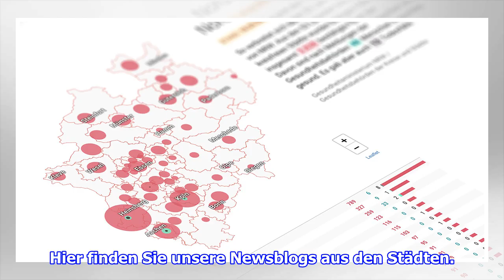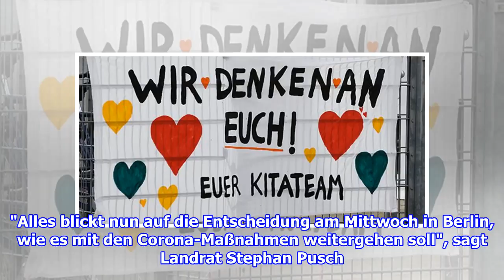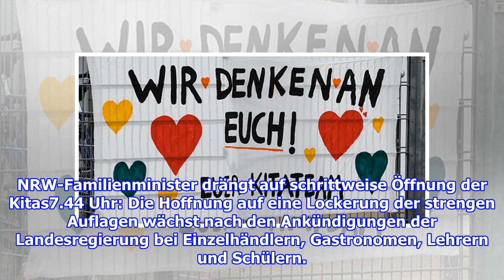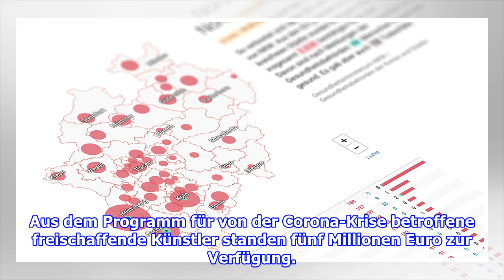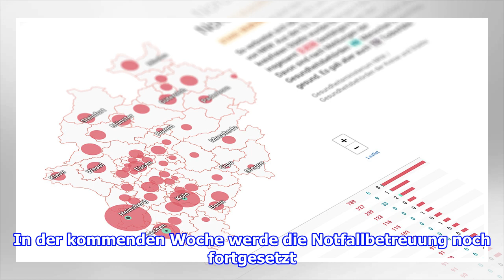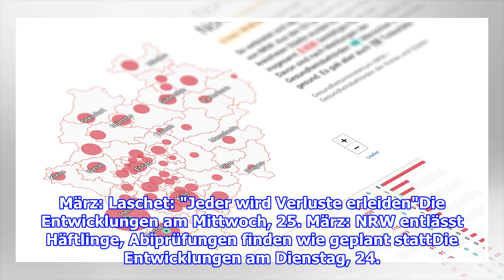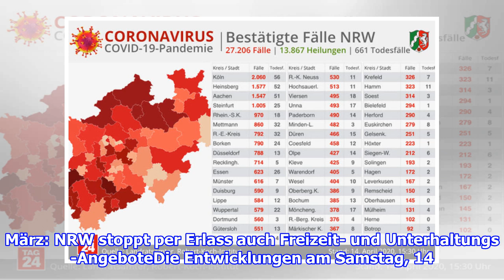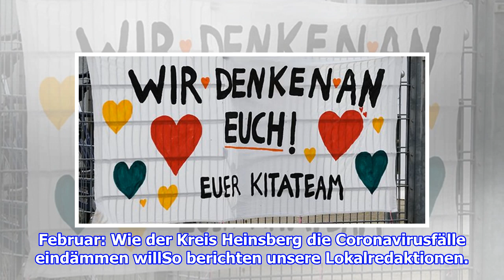Corona in NRW: Land will Kitas für ältere Kinder öffnen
Düsseldorf.  Minister Stamp schlägt stufenweise Öffnung von Kitas vor. Schulen sollen nach den Ferien öffnen, gestaffelt nach Jahrgangsstufen. Unser Newsblog:  Springen Sie hie...